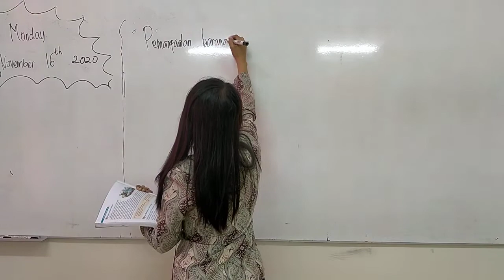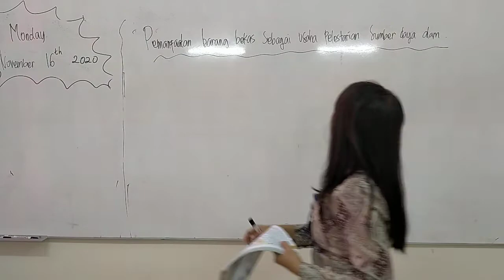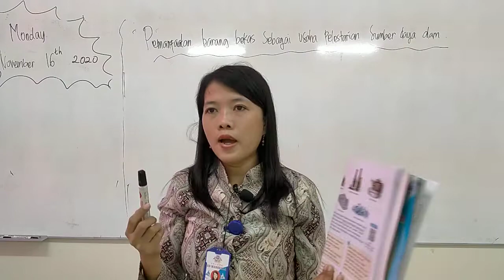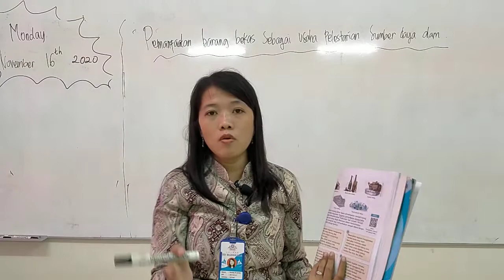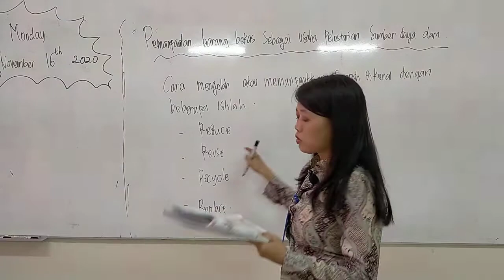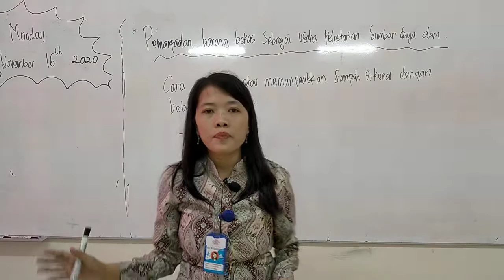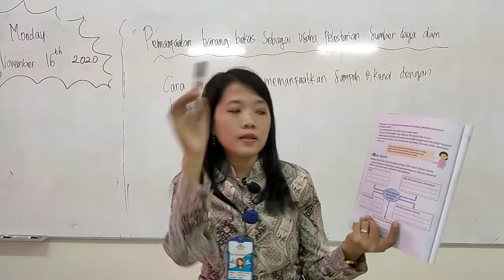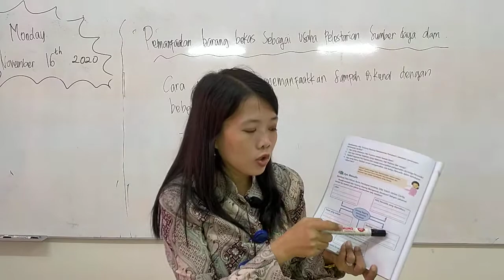SD MANGGALA GRADE 4, TEMATIK D SUBTEMA 3 PEMBELAJARAN 3 DAN 4, SENIN 16 NOVEMBER 2020